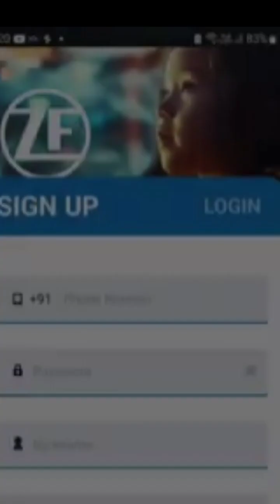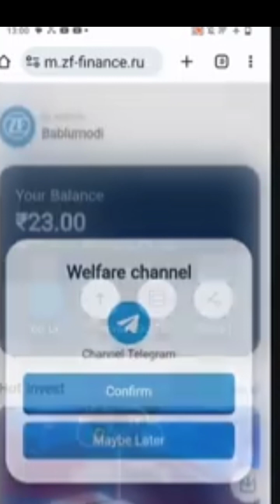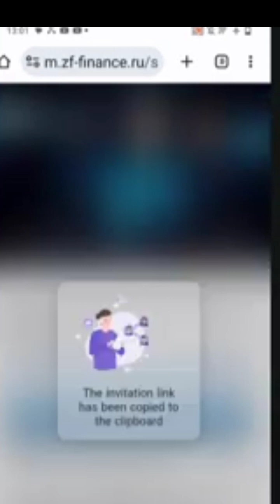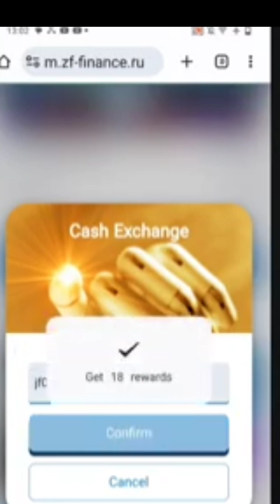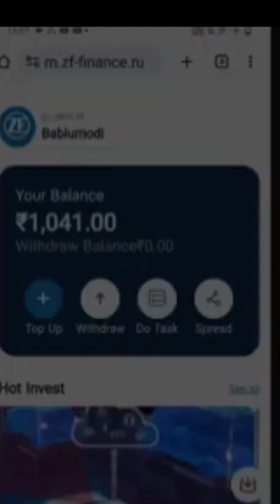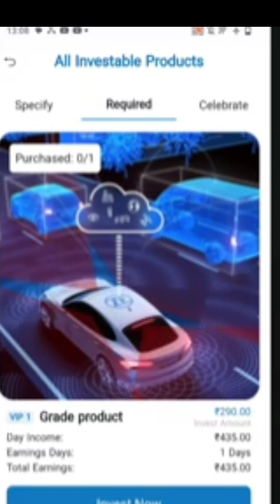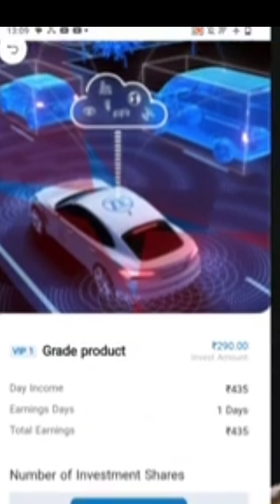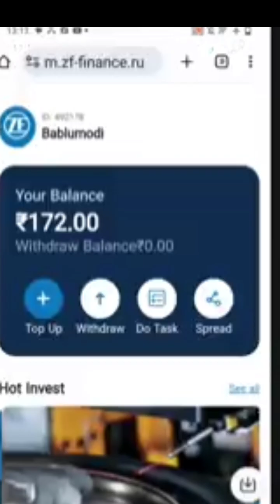💯 app hai Jin bhaiyon ko paise kamana Ho app // Earning App | online earning app | Earnmoney online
Disha digital studio
Disha digital studio Shorts
# Disha digital studio
credits:-
youtube library
Emotion is the true substance of wedding
photography" and we at Sunny Dhiman
strongly believe in the same. Wedding
to us is to witness your beautiful story and capture
it with its true essence. We listen to what you want
and then create beautiful memories of your dream
wedding. Your search for the best wedding
photographer ends here. Based in Chandigarh (India),
we have covered weddings across cOuntries &
having met such wide array of people, having
captured weddings of all different cultures like,
Hindu weddings, Sikh weddings, Muslim weddings,
Christian weddings across Asia & Europe has given
us the perfect under standing of our client's
requirements. The contentment we see on our
client's face is what satisfies Our soul.
©️NOTE: All Content used is copyright to arsyoutubechannal. Use or commercial Display or

# shorts
# video graphy